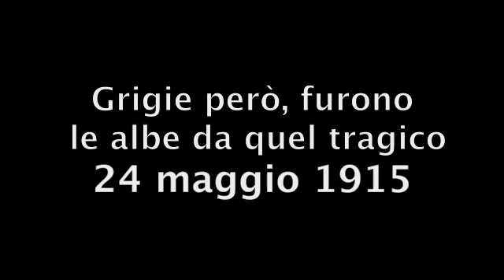24 maggio 2015 L'alba low resolution